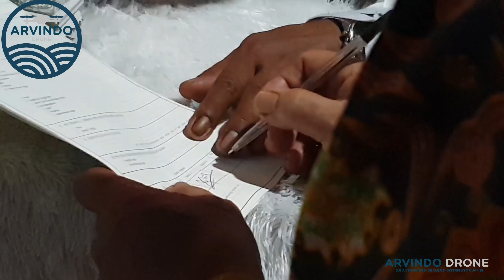Jasa Drone Jambi hp 081310776710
Toko Drone Jambi

DJI OSMO POCKET (Stabilizer
DJI OSMO MOBILE (Stabilizer HP
DJI OSMO RONIN (Stabilizer DSLR
DJI SPARK
DJI TELLO

Arvindo Drone
Distributor DJI Drone Jambi
Dealer Drone DJI di Jambi

Kami menyediakan jasa Foto dan Video dari udara dengan menggunakan drone :
- Company Profile
- 4K, Full HD, HD
- Pra/Wedding
- Film Pendek
- Pra/Wedding Drone
- Video Cinematic
- Dokumentasi Event
- Foto dan Video Group
- Mapping Area (3D)
- dan berbagai macam hal lainnya yang berhubungan dengan drone.

Dokumentasikan momment spesialmu dari udara bersama kami Arvindo Drone Jambi.
Mau ? Hubungi :
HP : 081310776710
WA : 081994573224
BBM : D855B874